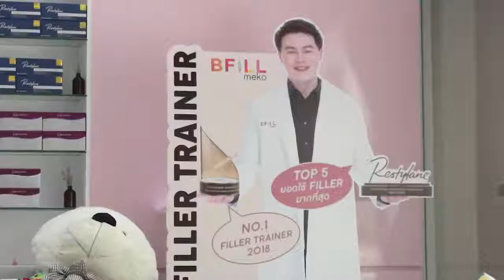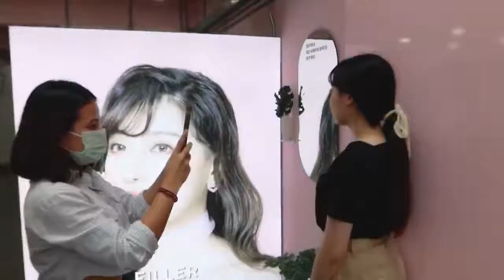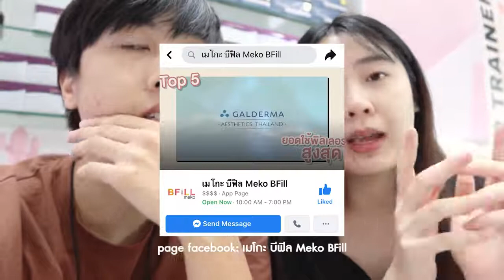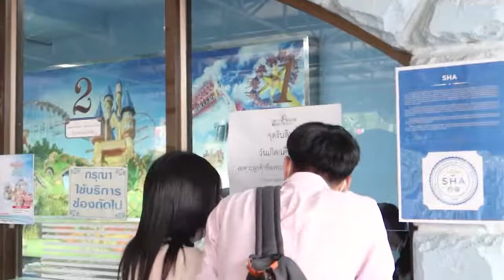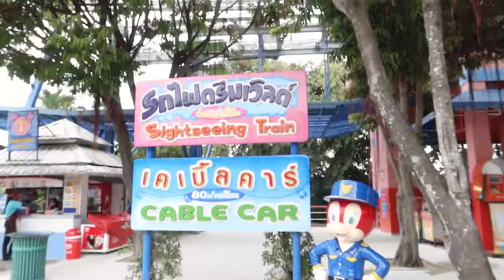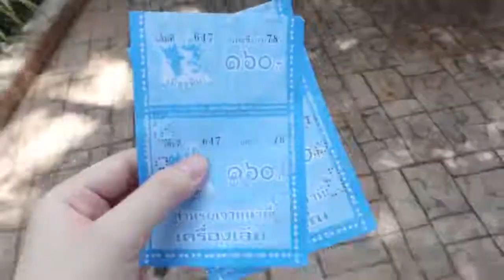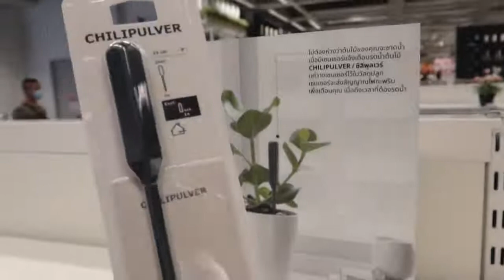บีฟิล รีวิว HIFU ลดเหนียงที่ เมโกะ บีฟิล Meko BFill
คุณเมพาทำสวยครั้งแรก HIFU กรอบหน้าชัด ลดเหนียง แนะนำเลย ที่ เมโกะ บีฟิล Meko BFill
สาขาเดียวที่สยามสแควร์ ลง BTS สยาม
(ทางออก2) ตรงข้าม MBK
POP-UP Store
-ฟิวเจอร์ปาร์ครังสิต
-เซ็นทรัลปิ่นเกล้า
สอบถามเพิ่มเติมหรือจองคิวปรึกษาฟรี